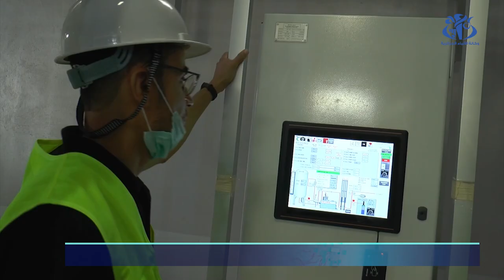وهران: وضع وحدة لإنتاج الأكسجين الطبي حيز الخدمة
وهران (وأج) - وضعت اليوم الأربعاء وحدة إنتاج الأكسجين الطبي بمصنع "ريان أوكس" ببطيوة (وهران) حيز الخدمة بحضور كل من وزير الصناعة الصيدلانية عبد الرحمان لطفي جمال  بن باأحمد ووزير الصناعة أحمد زغدار ووزير السكن والعمران والمدينة محمد طارق بلعريبي.